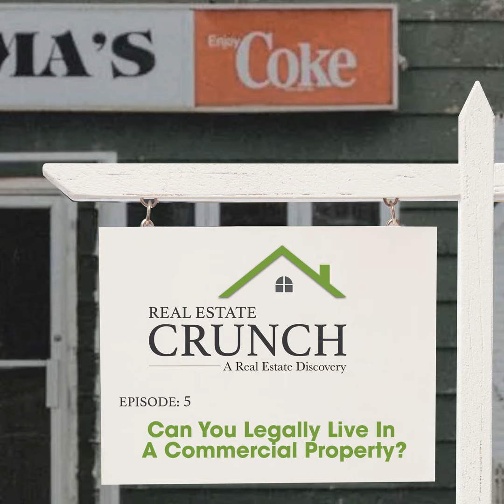Can You Legally Live In A Commercial Property?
Have you ever wondered if it's legal to live on a commercial property? Tune in as our guest Anita shares her insights on zoning laws and why it matters for your living situation!

You can discover more about Can You Legally Live In A Commercial Property? by clicking